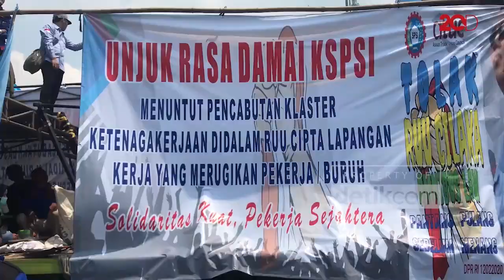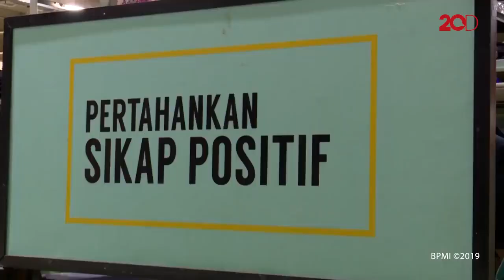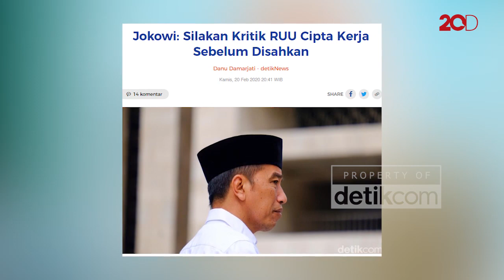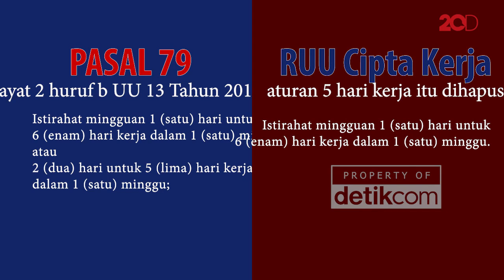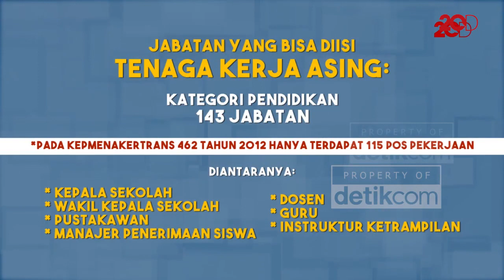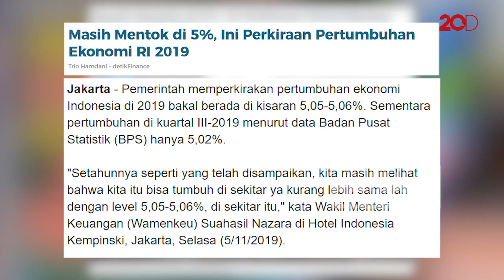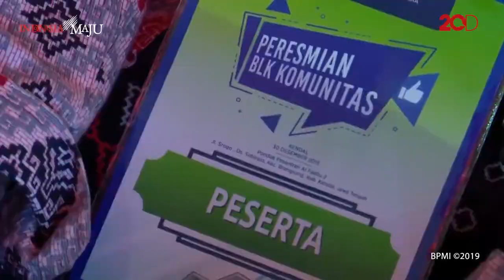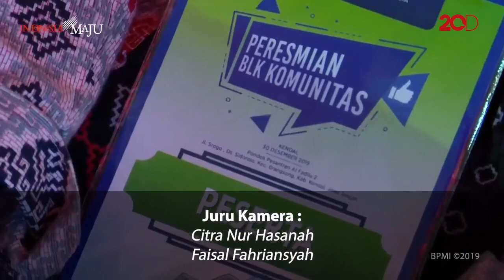Blak-blakan Menaker: Menjawab Kontroversi RUU Cipta Kerja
Menteri Tenaga Kerja (Menaker) Ida Fauziah menegaskan tujuan dibuatnya RUU Cipta Kerja untuk menciptakan kesejahteraan dan perlindungan pekerja secara berkelanjutan. Penyusunan draf RUU ini sejak awal melibatkan para pihak terkait, seperti serikat buruh, pengusaha, dan akademisi pada November - Desember lalu.Tapi bila kini kalangan buruh dan pekerja mempersoalkan sejumlah pasal yang dianggap tak berpihak, Ida siap mendiskusikannya kembali.